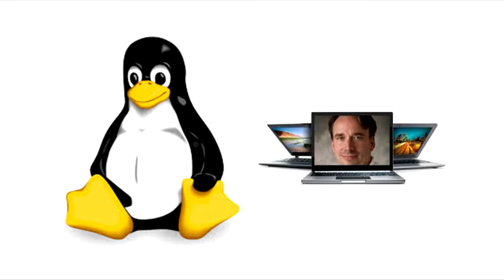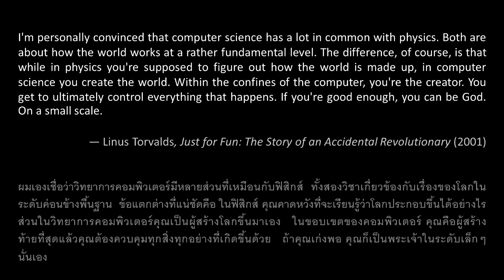COM ENG ESS - กลุ่ม 9 - Linus Torvalds (old)